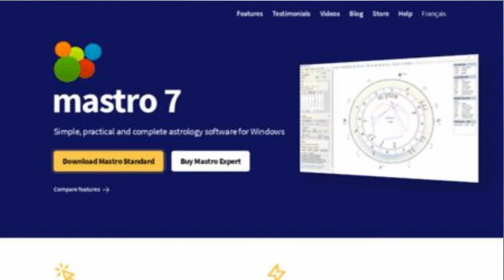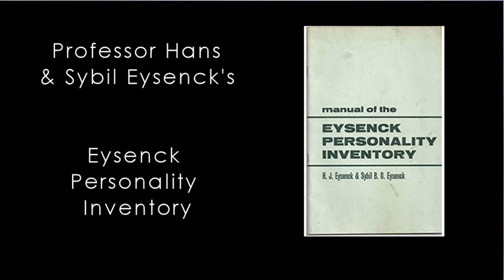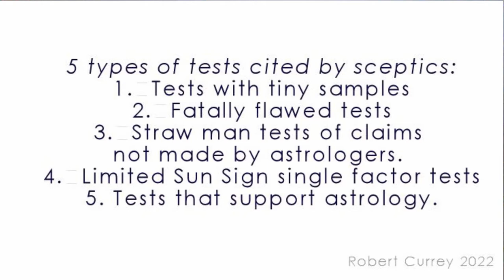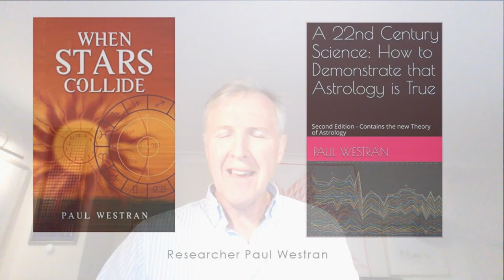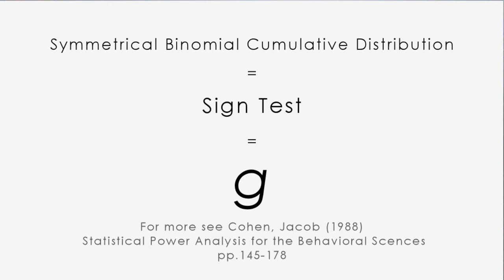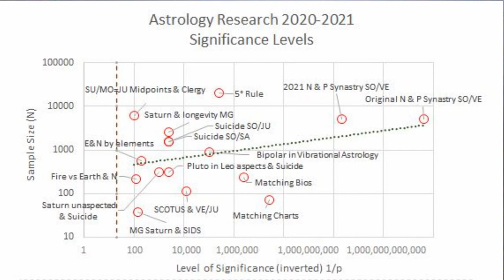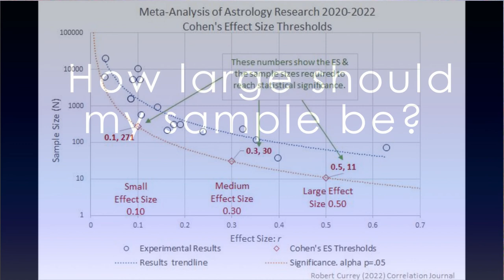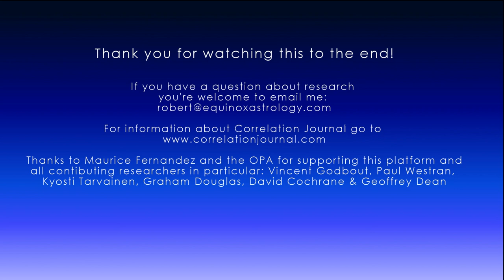Astrology Research: Past issues & recent evidence Meta-analysed.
Robert Currey, editor of Correlation Journal, reviews how research into astrology reversed from a single star, Michel Gauquelin & many humbling reversals in the last century, to the remarkable growth in evidence-based astrology in the 21st century.  How failed efforts to 'prove' astrology and attempts to debunk astrology have been reviewed and now show evidence supporting astrology. How Correlation Journal listed 79 evidence-based studies supporting astrology.  Yet, critics p-hack and challenge these results for being weak.  A meta-analysis of 18 recent results reveals that the more factors used in an astrology experiment, the stronger the Effect Size.  Single-factor (univariate studies) are weak, multivariate are medium and whole chart studies have a strong effect size. Also addressed are the optimum techniques for calculating Effect Size in a meta-analysis with limited data and using these results to calculate the minimum sample sizes required to test for significance.

0.00 Introduction
3.11 Correlation Journal of Astrology Research
4:24 Vernon Clarke Tests